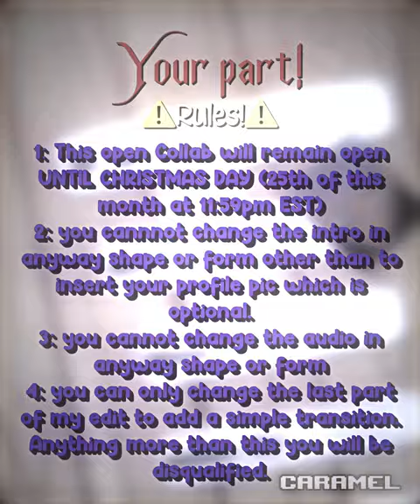Caramel’s 25K Open Collab